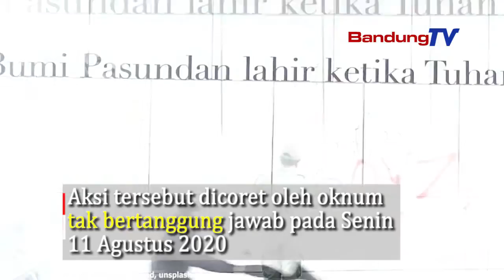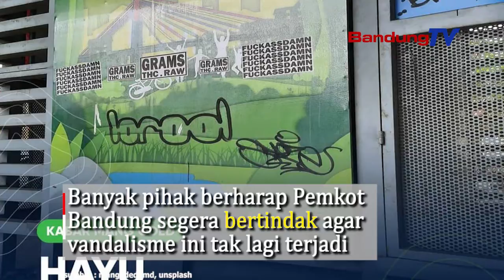Aksi Vandalisme Jadi Perhatian Khusus Pemkot Bandung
Aksi Vandalisme masih saja ditemukan di Kota Bandung. Terbaru, dinding jembatan ikonik di Jalan Asia Afrika Kota Bandung. Aksi tersebut dicoret oleh oknum tak bertanggung jawab pada Senin 11 Agustus 2020. Kelurahan Balonggede pun melakukan reaksi cepat melakukan pembersihan dinding tersebut.
Tidak hanya di Kawasan Asia Afrika, aksi vandalisme terlihat terjadi di beberapa titik di Kota Bandung. Banyak pihak berharap Pemkot Bandung segera bertindak agar vandalisme ini tak lagi terjadi di kota Bandung.